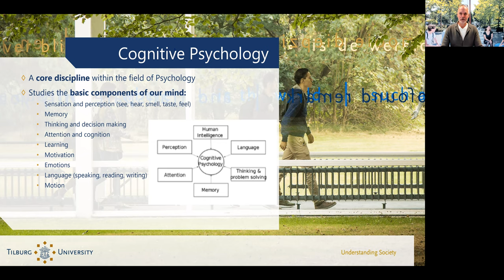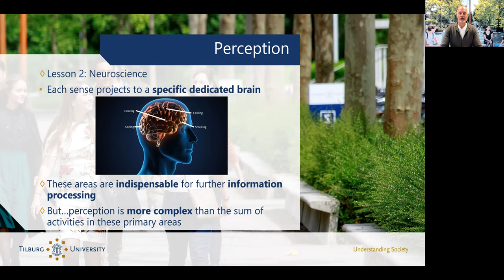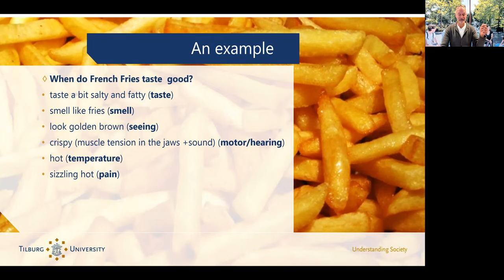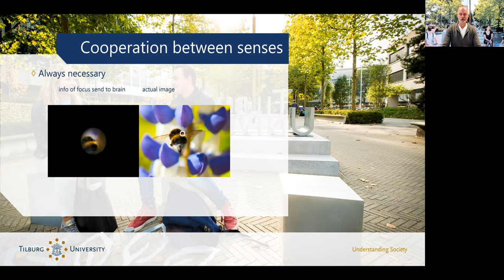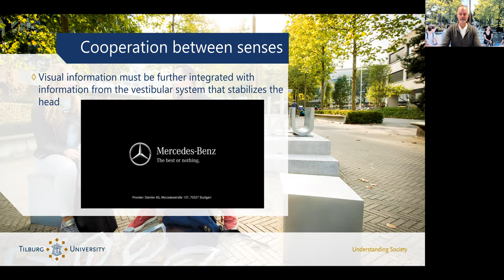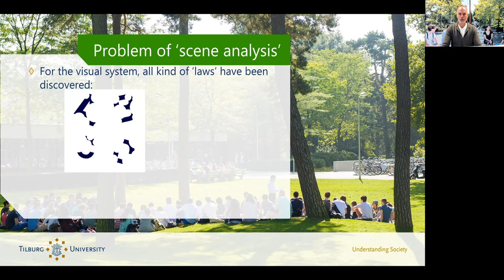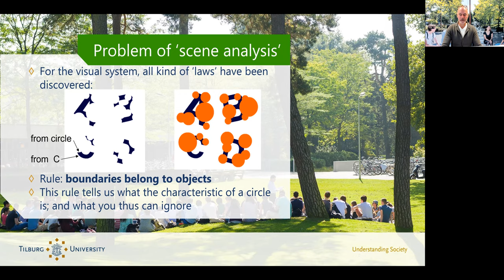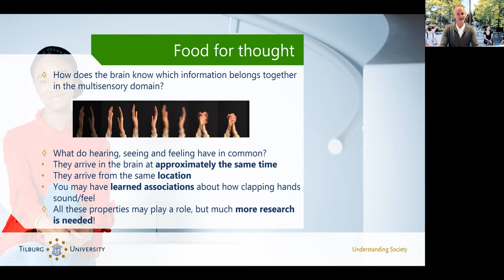Tilburg University Bachelor Psychology Trial lecture